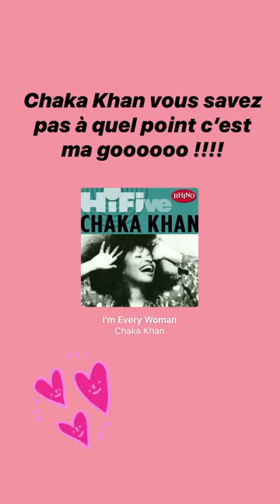SHERA KERIENSKI 24H STORY INSTAGRAM - 26 Mai 2020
Revivez en intégralité les Story de Shera le 26 Mai 2020 - Pour plus de story consultez notre playlist Shera